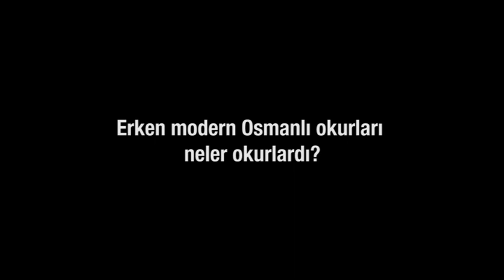KUTalks - Yrd. Doç. Dr. Aslı Niyazioğlu / Modern Osmanlı İmparatorluğu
Erken modern Osmanlı okurları neler okurlardı?